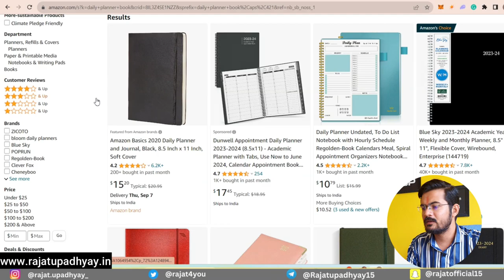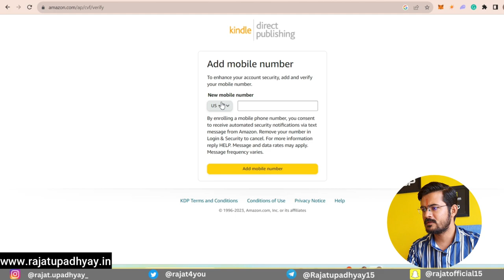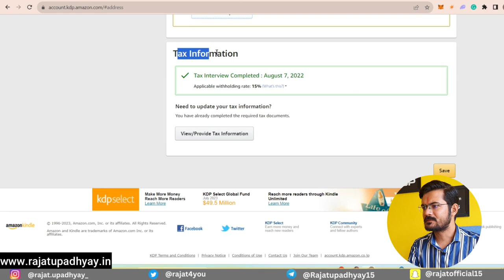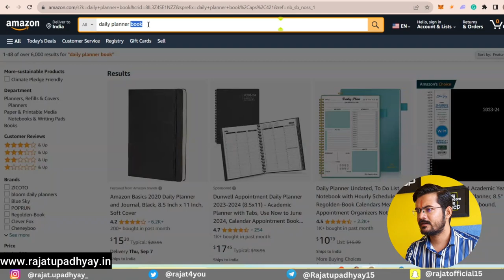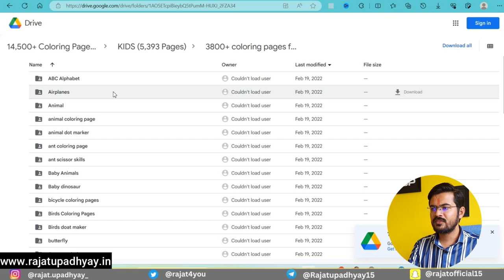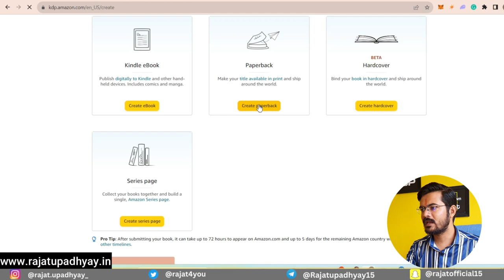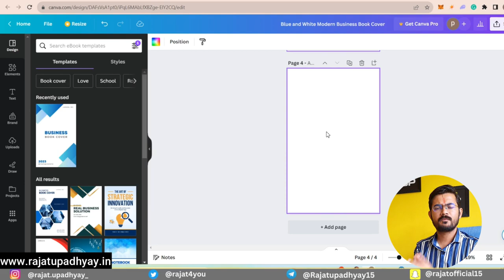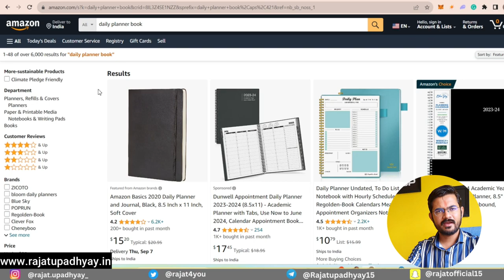How to Sell Books on Amazon KDP 2023 - How to Earn Money From KDP Amazon (Low Content Books)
How to Sell Books on Amazon KDP - How to Earn Money From KDP Amazon (Low Content Books)